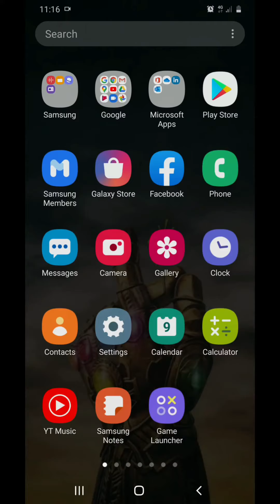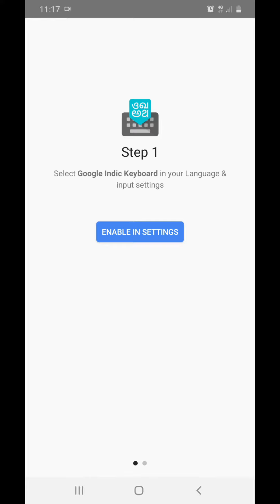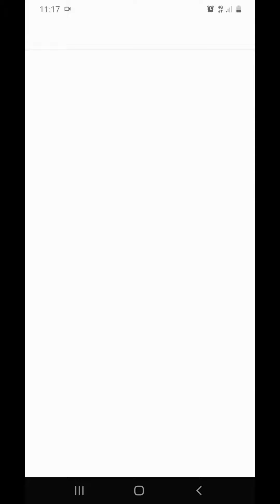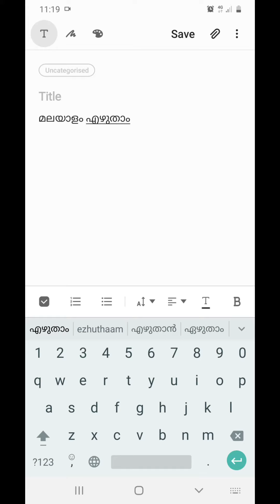Google Indic keyboard | Malayalam keyboard | Manglish keyboard | മലയാളം കീബോർഡ്| ഗൂഗിൾ കീബോർഡ്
വളരെയധികം ആളുകൾ ഉപയോഗിക്കുന്നുണ്ടെങ്കിലും പലർക്കും പരിചിതമല്ലാത്ത ഒരു best മലയാളം കീബോർഡ് ആണ് ഗൂഗിൾ indic കീബോർഡ്. ഒപ്പം ഗൂഗിളിന്റെ സേഫ്റ്റിയും നമ്മൾക്ക് പ്രതീക്ഷിക്കാം.